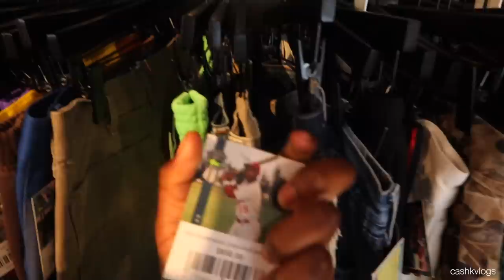I PAID FOR A NEW HAIRLINE! 😂 *life changing results* | TheLifeOfCashK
welcome to a journey through my life, day by day. i love everyone here like family . lets move with love and peace while we chase our dreams !

Random Tags:
cashk,thelifeofcashk,the life of cash k,cash, thelifeofcashk,the like of kasha,kasha,thelifeofkashk, the life, life,cash,
nasty, flightreacts,queen naija,shaderoom, drake, dis, blou, trynotlaugh,ddg,pontiacmadeddg,genius,blueface,worldstar,prettyboyfredo,musicvideo,nbayoungboy